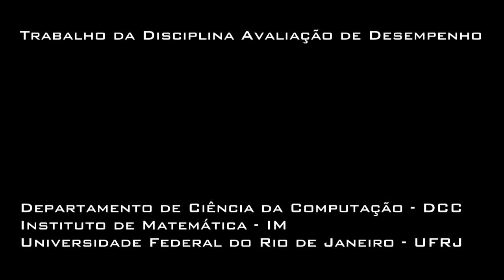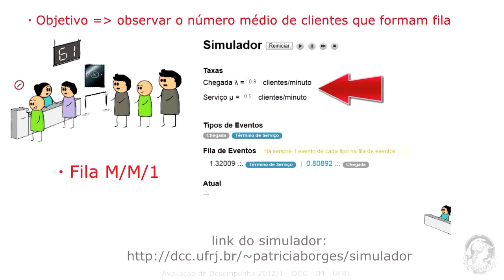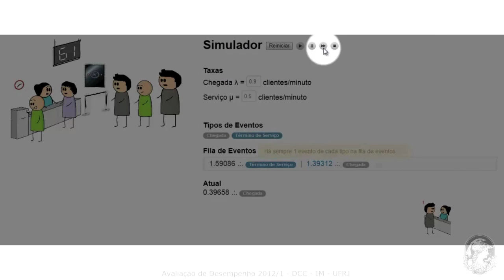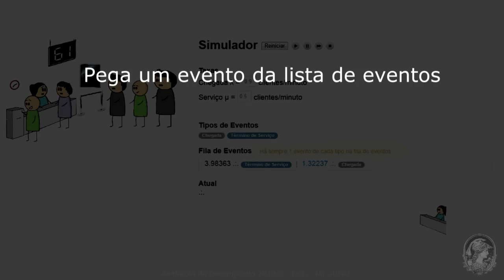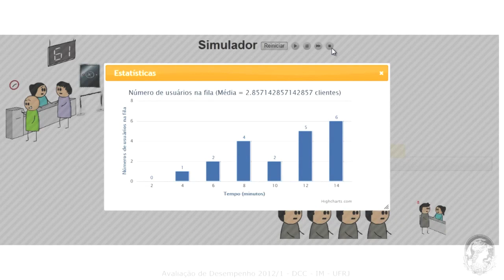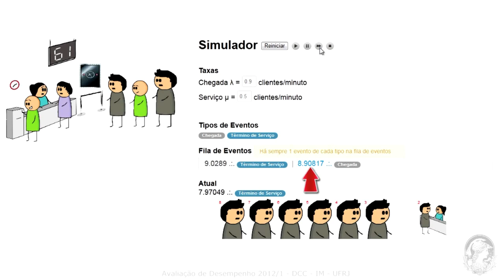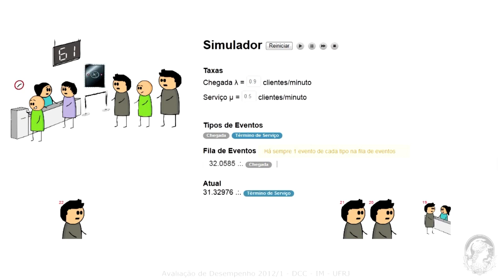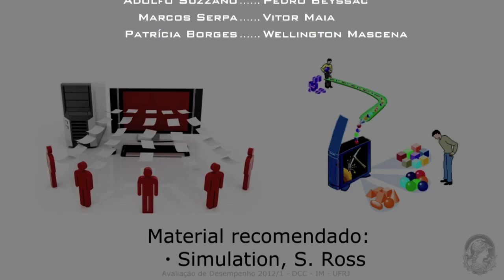Simulação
Uma breve introdução à simulação.  Nesse vídeo são abordados os aspectos básicos acerca de simulação e as características básicas que um simulador deve ter para ser construído.  Os conceitos são ilustrados usando uma fila de banco.

Trabalho realizado para a disciplina: Avaliação de Desempenho 2012-1 UFRJ
Grupo:
Adolfo Suzzano
Marcos Serpa
Patrícia Borges
Pedro Henrique
Vitor Maia
Wellington Mascena